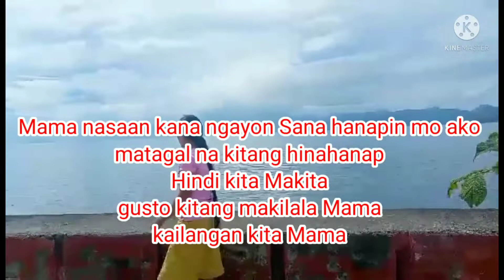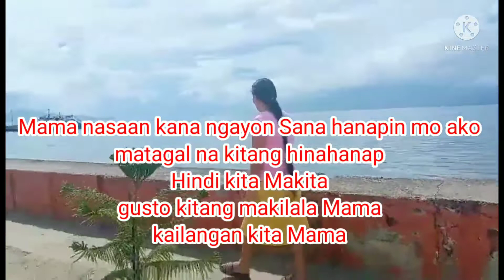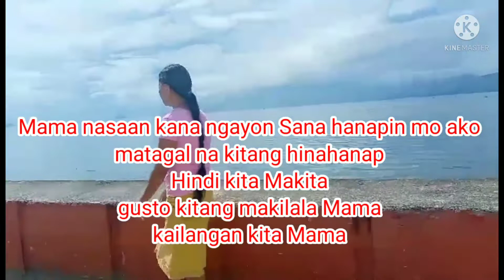Mama Nsaan ka ngayon, kailangan kita gusto ko Makita ka, gusto ko maranasan magkaroon ng Isang Ina